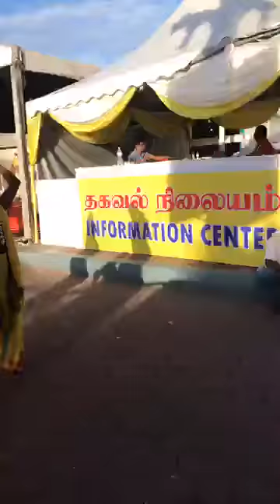BATU CAVES SELANGOR MALAYSIA